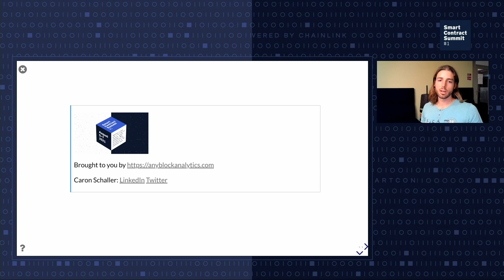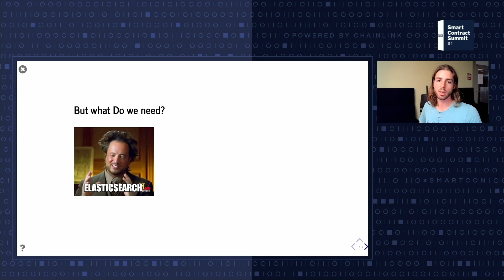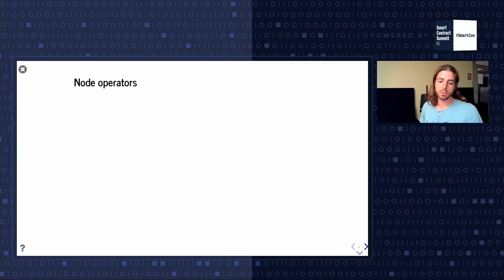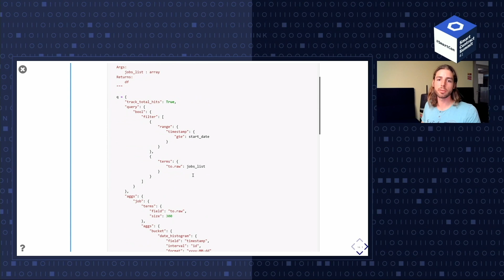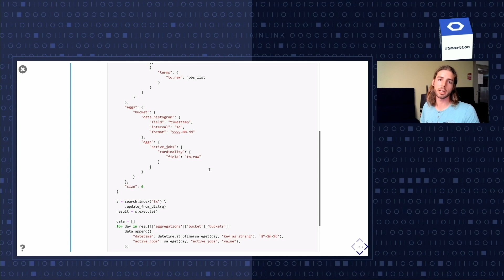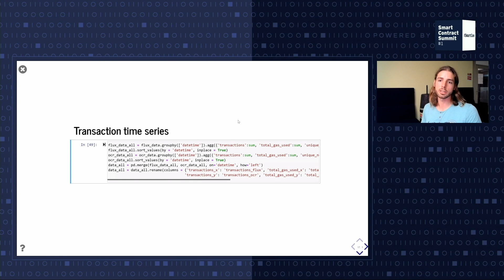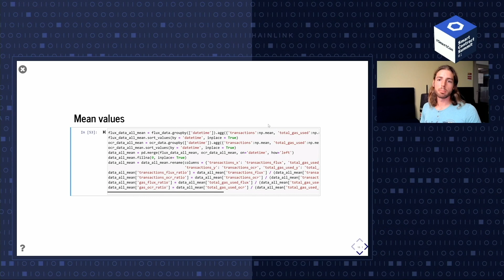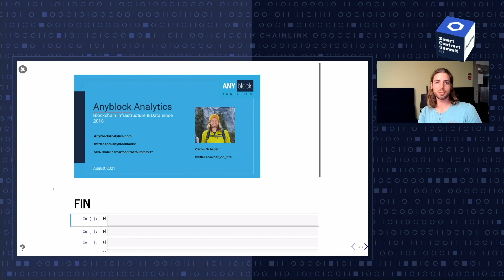Caron Schaller: Anyblock Analytics Technical Demo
In this SmartCon presentation, Caron Schaller from Anyblock Analytics provides a technical demo of their platform, highlighting the various data, tools, and infrastructure that enable users to securely interact with various blockchains.